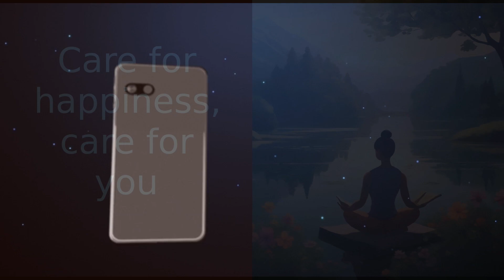Power in Self-Care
Welcome back to Soulful Summit, the heart and mind of inspiration and motivation on Soulful Summit! In this video, Grace, your friendly guide, explores the often overlooked but crucial topic of self-care. Discover why self-care is essential and how it impacts our mental health, physical health, relationships, productivity, and overall happiness. Self-care is not just about pampering yourself; it's about taking care of your mind, body, and soul. By recognizing your needs and treating yourself with kindness and respect, you can improve your well-being. Neglecting self-care can lead to increased stress, anxiety, and depression, while prioritizing it can promote positive mental health. Additionally, self-care plays a vital role in our physical health, relationships, and productivity. Ultimately, self-care contributes to our overall happiness and satisfaction with life. Remember, your journey to self-care starts with you. Take care of yourself because you are worth it!